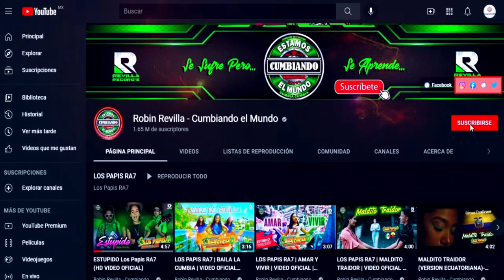POR AMARTE ASI ****EDY SANTANA Y LOS GENIOS DEL SABOR***CUMBIA SONIDERA